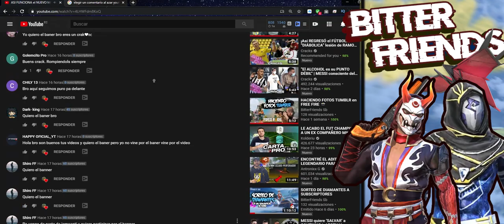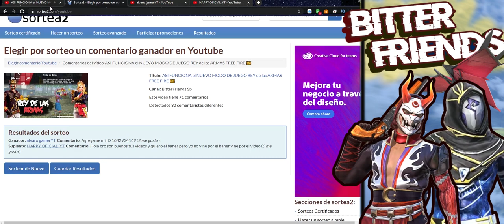MAS de 1000 DIAMANTES en este GIRO DE VERANO FREE FIRE 💎 MAS GANADOR DEL BANNER